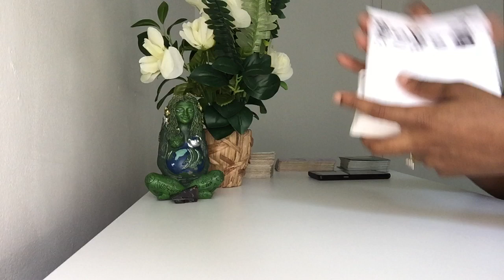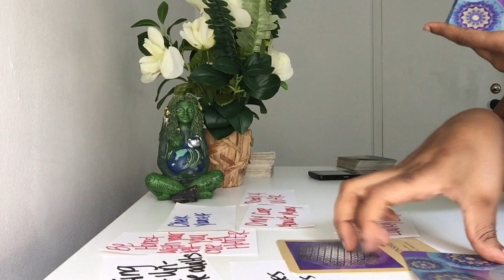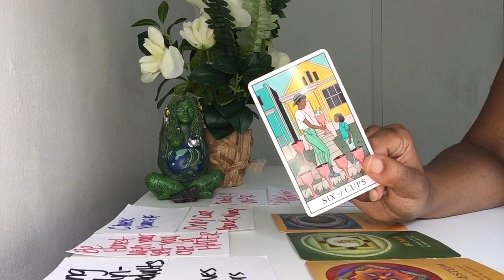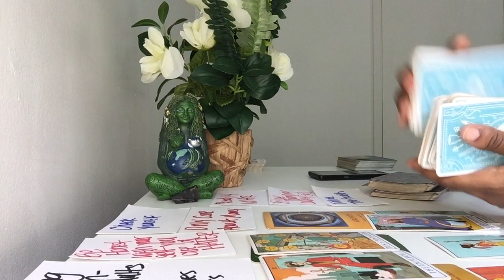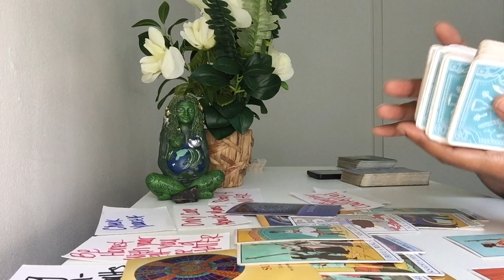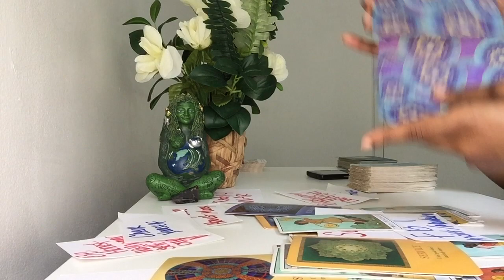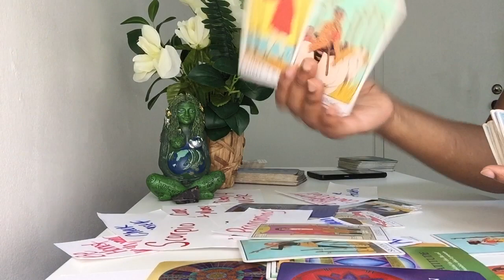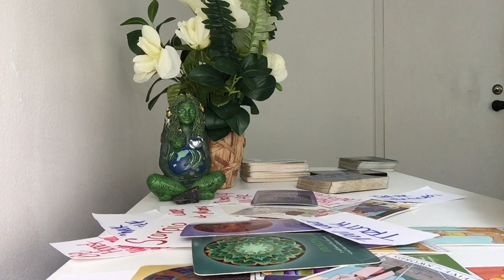Check On Your Inner Kid Crying For U 2 HEAL😔